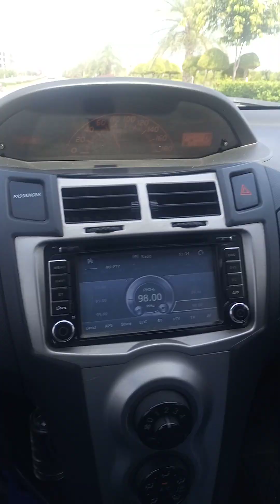zinda dily kia hachi ha